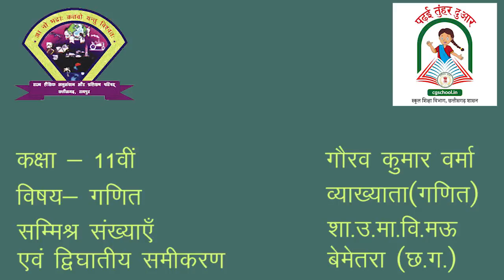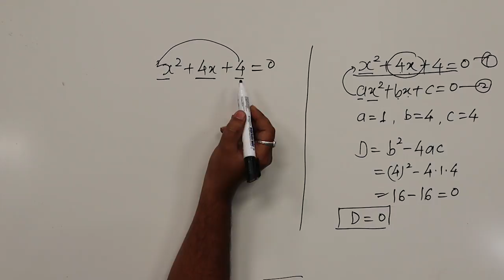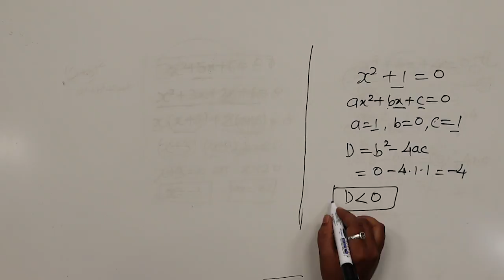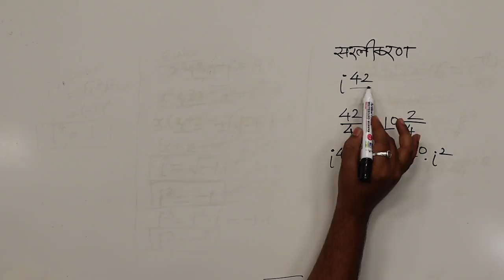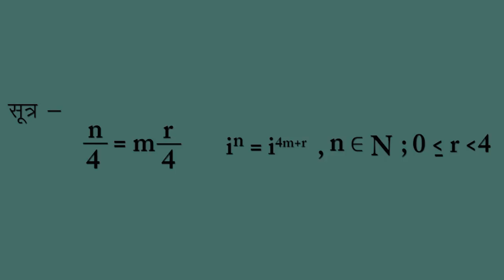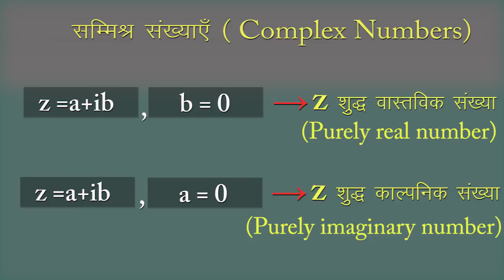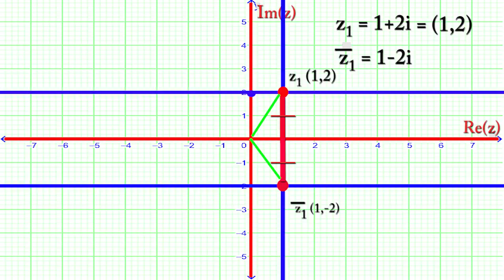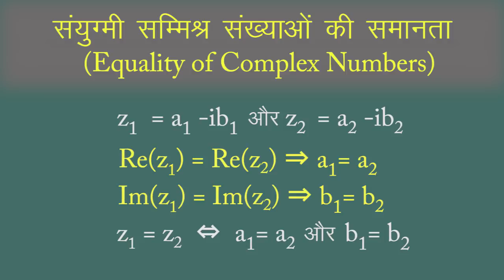CLASS 11th MATHS | CHAPTER 1 | COMPLEX NUMBER